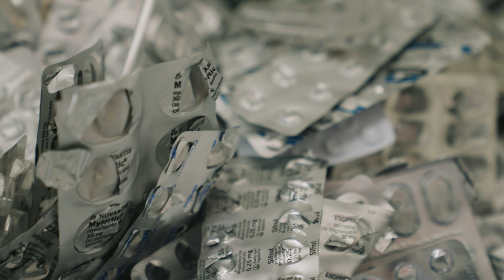How to recycle the unrecyclable.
At the rate we are going, by 2050 there will be more plastic in the sea than fish. Mathew chats to recycling expert and founder of BANISH, Lottie Dalziel about her part in the climate change solution AND we get to see"BRAD" the Banish Recycling and Disposal Program in action.

Bio - In 2018 Lottie made a New Year’s resolution to drastically reduce her waste. It wasn’t until she started this resolution that she realised how hard it was not only to find environmentally-friendly products but also find credible information around waste. To date, Lottie has helped over 160,000 people reduce their waste and believes that individuals have the power to create change and together we can all make a difference. She also runs BRAD – the Banish Recycling and Disposal Program. People send in hard-to-recycle items, such as blister packs, and they partner with Australian recyclers to have them recycled onshore. The BRAD initiative recycled 11 tonnes of waste, or 150,000 products, from 11,000 households within its first 20 months.